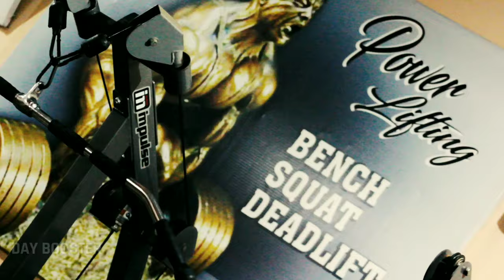Day Booster Fitness Centre Motivational Ad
Empty Production

Day booster fitness centre at sembanarkoil @dayboosterfitness

Master : Gobi @ chandrasekarangobi

Director : Rahul @ rahul lifter

Cinematography & Editz : Abishek @ abisheksridharviscom